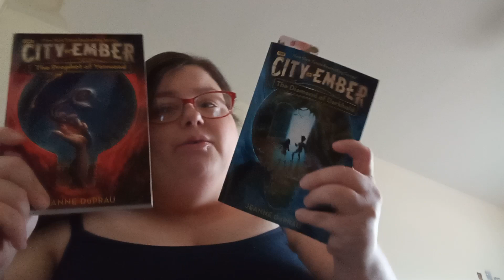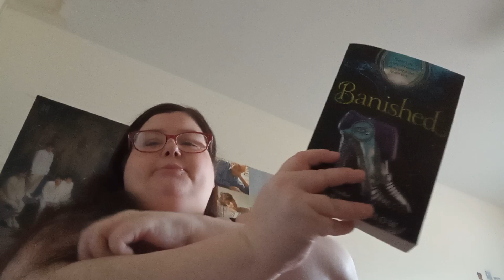April TBR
let's hope I can finish 7 books this month. two were left over from last month I was already reading them